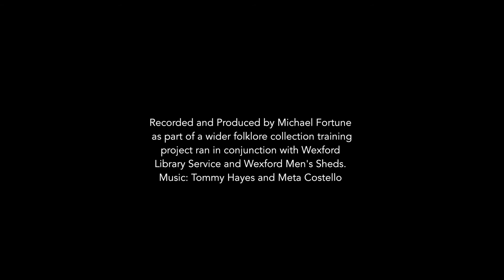Swallowing a Wedding Ring in a Pancake on Shrove Tuesday - Funny Story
Here’s a great little story recalled by Michael Moore in Bunclody from his childhood about his mother putting her wedding ring in pancakes on Pancake Tuesday. I’ve heard versions of this story around the country regarding wedding rings and coins being eaten in barm-bracks and colcannon but this one has a little twist. Be warmed - put away you pancakes if you are watching this.